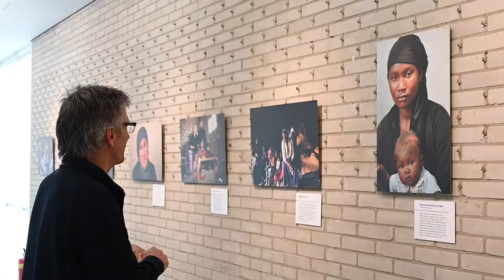Foto-expositie IMPACT – Jaco Klamer over minderheden in de knel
Amersfoortse fotograaf Jaco Klamer reist veel over de wereld en fotografeert minderheden die in de knel zijn gekomen, door oorlog, honger of binnenlandse twisten. Jaco ziet dat er soms nauwelijks aandacht is voor de schrijnende situaties van deze mensen. Met zijn foto’s wil hij een klein verschil maken.

Deze serie is onderdeel van de foto-expositie 'IMPACT - photos that matter' van 033fotostad, (na de lockdown) te zien in het Rietveldpaviljoen in Amersfoort.